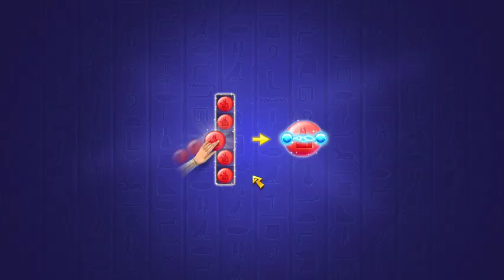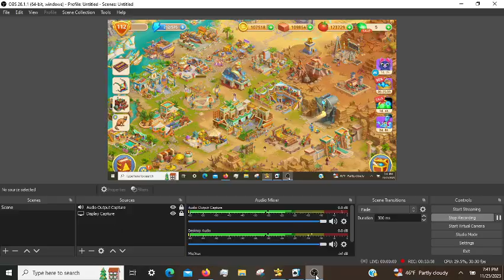Cradle of Empires Gameplay: Episode 24 (11/25/2023)